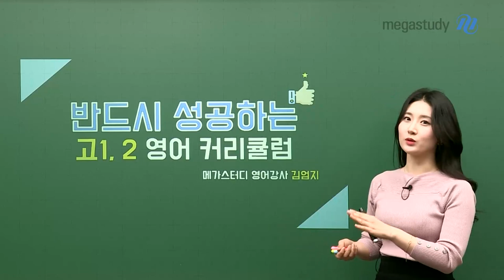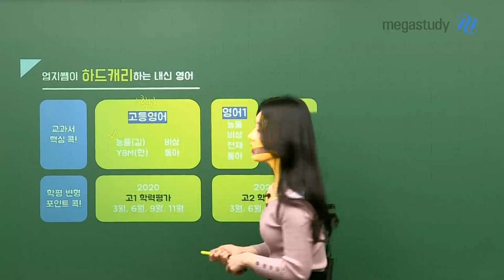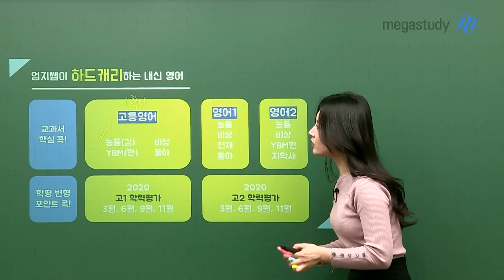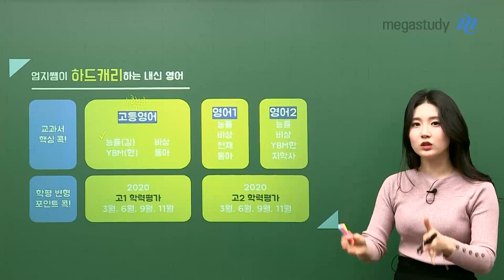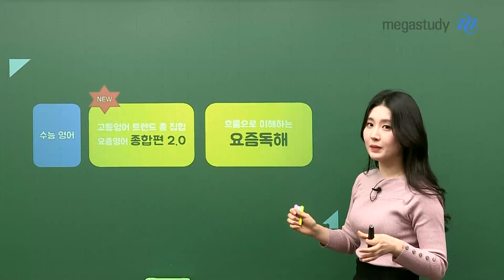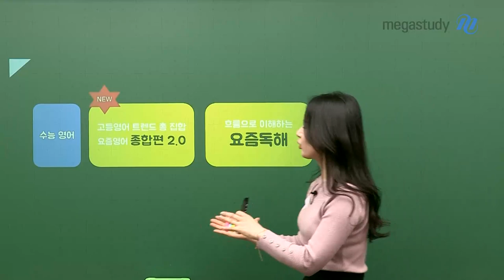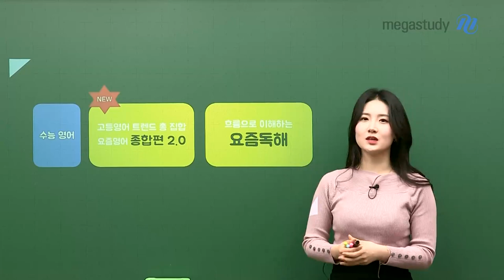[메가스터디] 영어 김엄지 쌤 - 반드시 성공하는 ☆2020 NEW 커리큘럼☆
고12 학생들의 영어 성적, 엄지쌤만 믿고 따라올 수 있도록!
야심차게 준비한 엄지쌤의 2020년 NEW 커리큘럼!

☆내신 커리큘럼☆
[교과서 핵심 콕!] & [학평변형 포인트 콕!]
어법은 빨강, 어휘는 파랑, 문장구조는 노랑!

선생님의 필기를 따라오면, 학습부터 복습까지 걱정 無

* 추가된 교과서 출판사를 확인해보세요!

☆수능 기초 커리큘럼☆
새롭게 개편된 [요즘영어 종합편 2.0] 개강 완료!
독해가 고민이라면 [흐름으로 이해하는 요즘독해]로 고민 해결!

더욱 풍부해진 커리큘럼으로

2020년 즐거운 영어공부 엄지쌤과 함께해요!